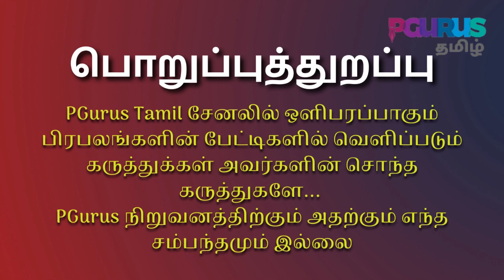தமிழகத்தில் தேசியப்பாதுகாப்பு கேள்விக்குறி ஆகிறதா?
மேலும் ஒருவர் தமிழகத்தில் கைது செய்யப்பட்டுள்ளார். இம்முறை மூன்றாமாண்டுக் கல்லூரி மாணவர் ஐ எஸ் ஐ எஸ் தொடர்புடையவர் என்ற காரணங்களுக்காக என் ஐ ஏ வால் கைது செய்யப்பட்டுள்ளார், இந்த பெருகி வரும் அபாயத்தின் பின்னணி என்ன? விளக்குகிறார் சரவணபிரசாத் பாலசுப்பிரமணியன்